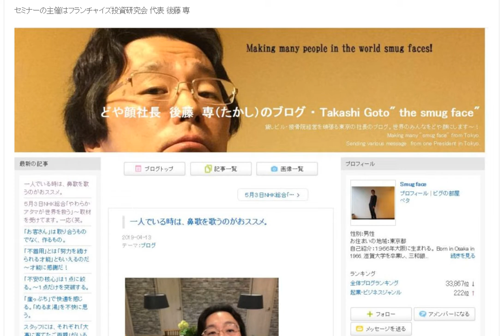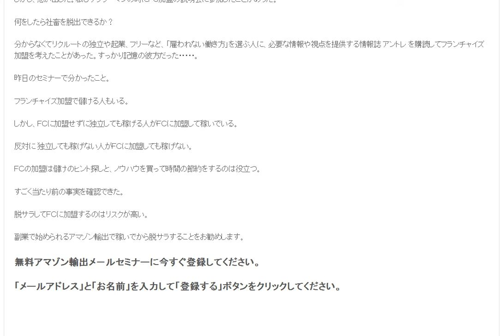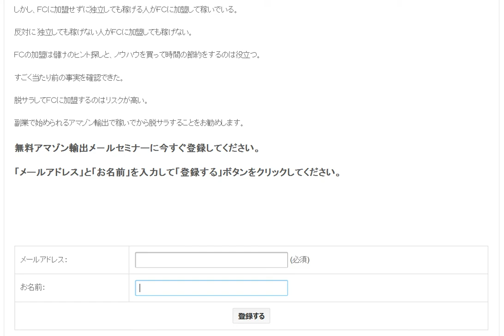フランチャイズは儲かるか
1日10分で月10万円を稼ぐ! Amazon輸出ビジネスがわかる本(2013/11/22)